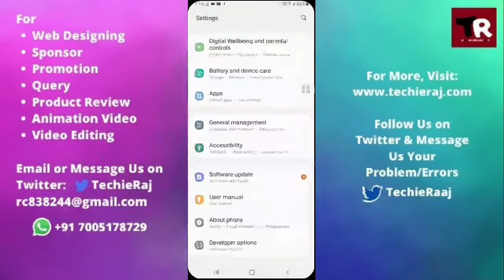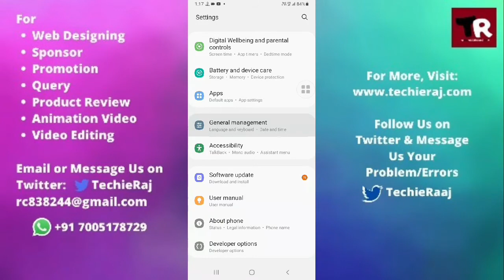Samsung J1 Screen Flickering Problem Solved